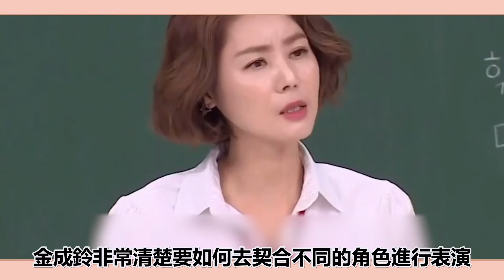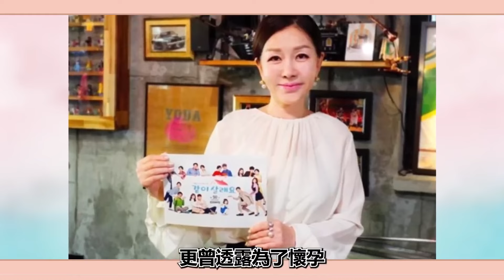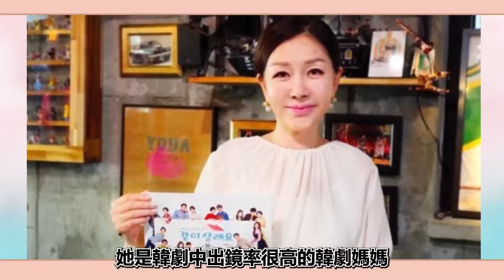韓劇「國民媽媽」盤點！個個都是實力派！金海淑，羅文姬， 金秀美，李姃垠，樸元淑，鮮于銀淑，金慈玉，羅映姬，金美京，朴俊錦，羅美蘭，金善映，李一花，金成玲，姜富子，高鬥心，尹汝貞，金惠玉#圈內小師姐#